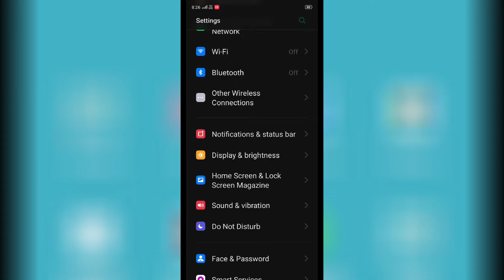infinix Smart 5 , Battery percentage Show on status Bar setting tips and tricks